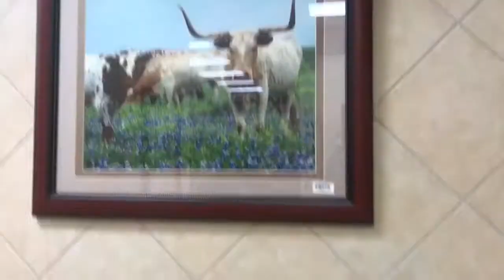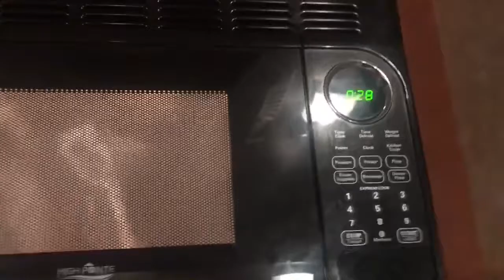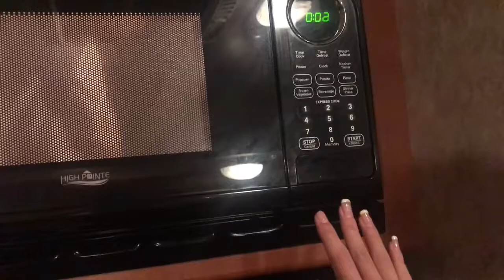Road Trip + Driving a Golf Cart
It took me a while to get this video up but here it is. I have another vlog coming soon and while be vlogging more of my trip. To see the first vlog of my vacation go to my channel.